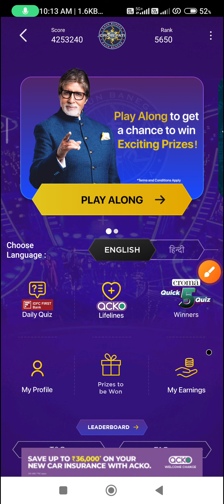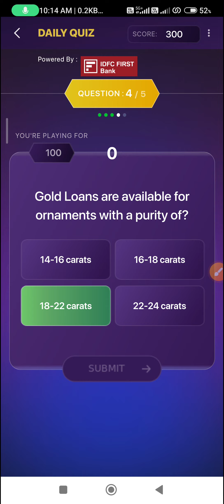20th October KBC 15 Offline Quiz Answers l KBC Offline Quiz Answers#kbcwin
Topic : 20th October KBC S15 Offline Quiz Answers l KBC Offline Quiz Answers